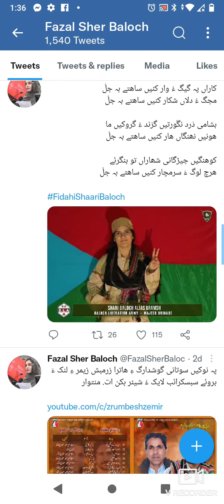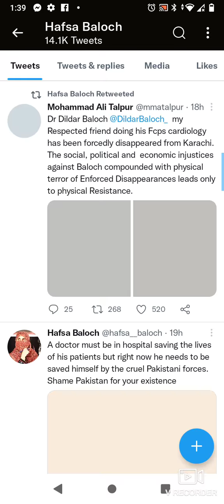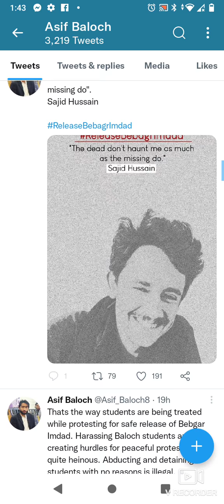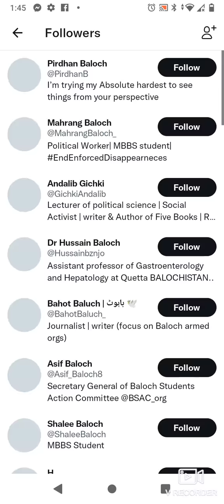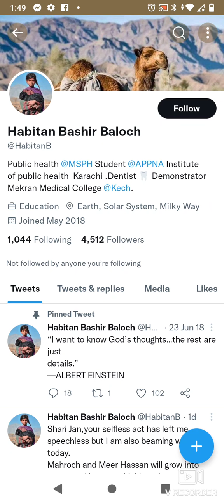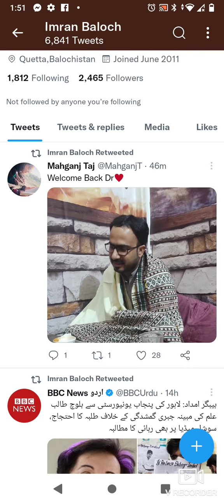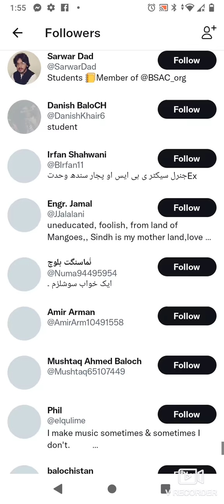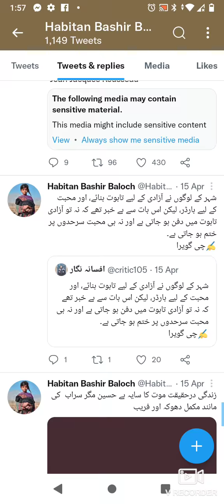Tweet Records Habitan Bashir Baloch @HabitanB and Sharibaloch (شاران بلوچ)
Tweet Records Habitan Bashir Baloch @HabitanB and Sharibaloch (شاران بلوچ)  @Shariba67903532